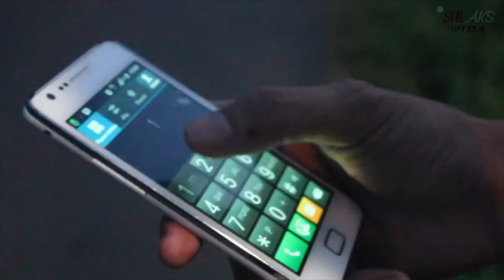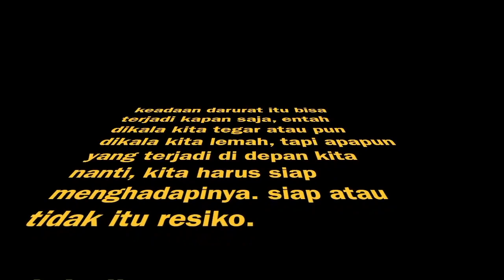Akibat Terburu-buru Saat Melakukan Sesuatu yang Akhirnya...| Emergency/Kegawat Daruratan | Webseries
Keadaan darurat atau dahulu dikenal sebagai staat van oorlog en beleg (SOB) yang dalam bahasa Inggris disebut sebagai state of emergency adalah suatu pernyataan dari pemerintah yang bisa mengubah fungsi-fungsi pemerintahan, memperingatkan warganya untuk mengubah aktivitas, atau memerintahkan badan-badan negara untuk menggunakan rencana-rencana penanggulangan keadaan darurat. Biasanya, keadaan ini muncul pada masa bencana alam, kerusuhan sipil, atau setelah ada pernyataan perang.